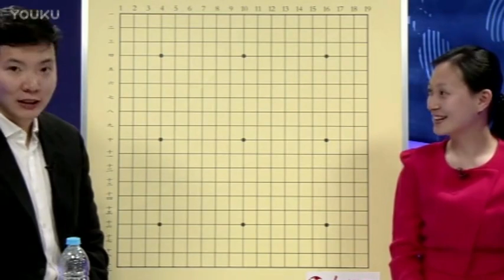【第54局】Master执黑VS黄云嵩（唐奕 赵哲伦）